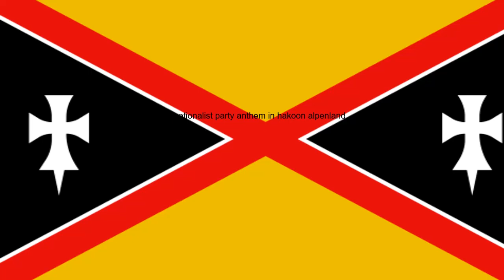nationalist party anthem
chad singing anthem of nationalist party by rycerzyk23

do not ask me whhy internatioanle is htere